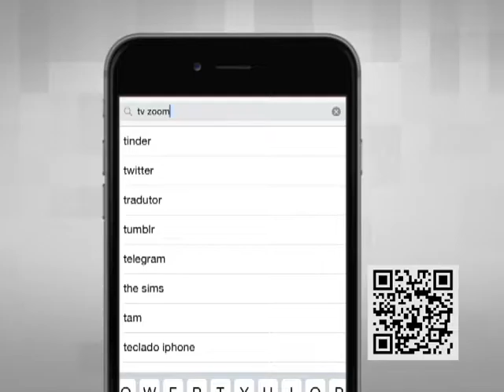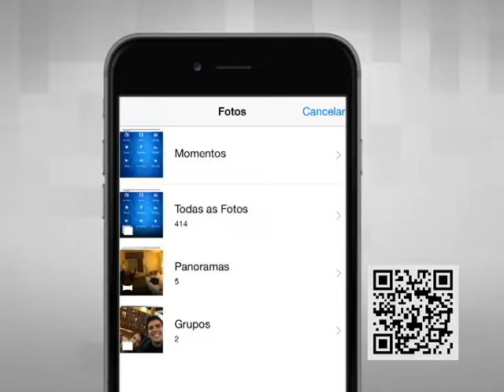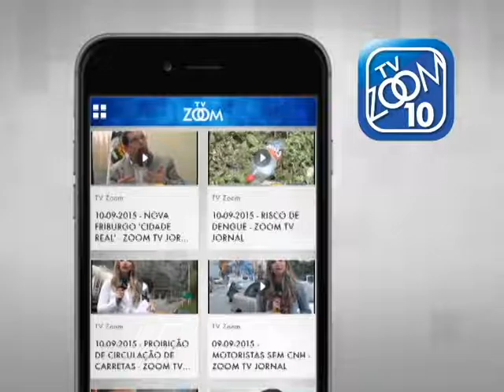23-07-2016 - ROTARY EM AÇÃO